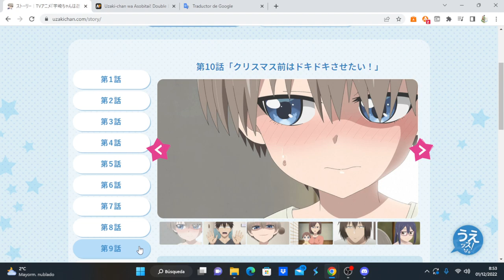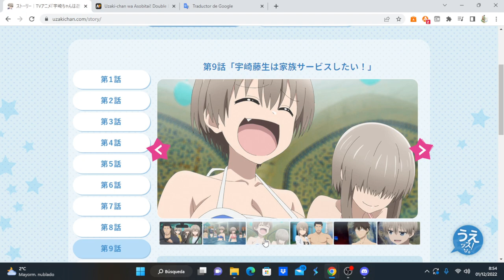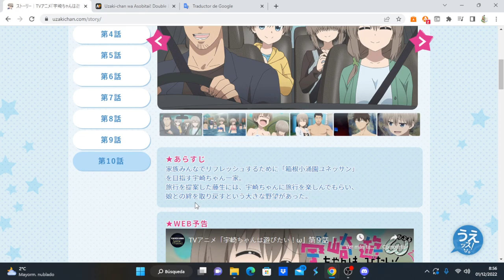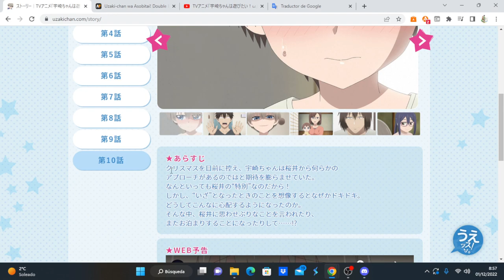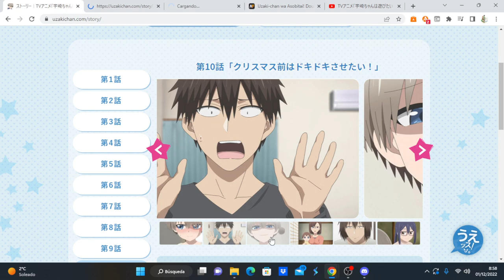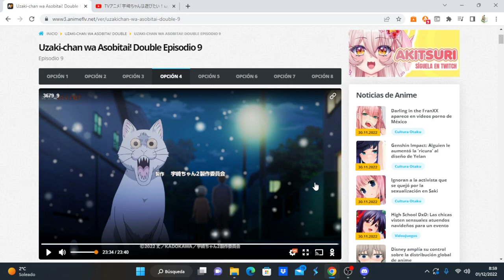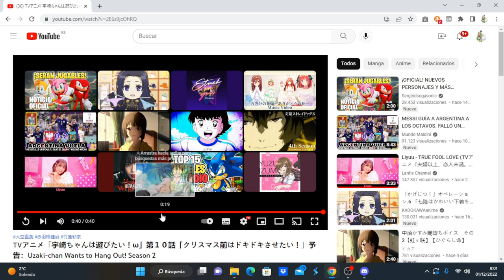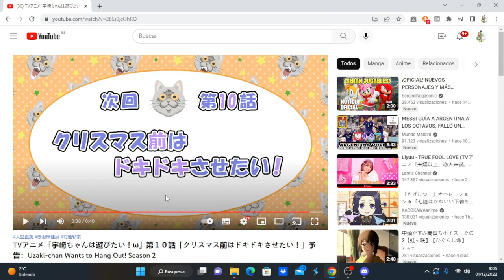Uzaki-chan wa Asobitai! Double comentando avance del capítulo 10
Anime Opening and Ending: Uzaki-chan wa Asobitai! Double